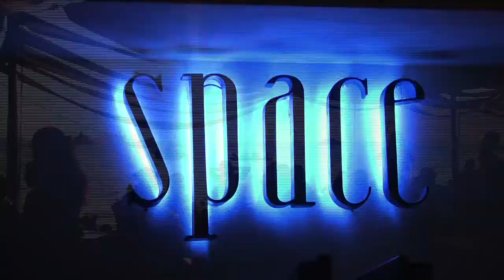HAI GIA' VOGLIA D'ESTATE?! CONNECT SS '11 Viral Promo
HAI GIA' VOGLIA D'ESTATE? CONNECT E' TORNATA!!!

CONNECT SUMMER SEASON 2011: COME OGNI ANNO.. LA FAVOLA RICOMINCIA.
FORMENTERA - IBIZA - CORFU' - PAG... 1300 RAGAZZE E RAGAZZI DA TUTTA ITALIA: POSTI LIMITATI, ISCRIZIONI APERTE: NON PERDERE L'OCCASIONE DI VIVERE LA TUA ESTATE PIU' BELLA.

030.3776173